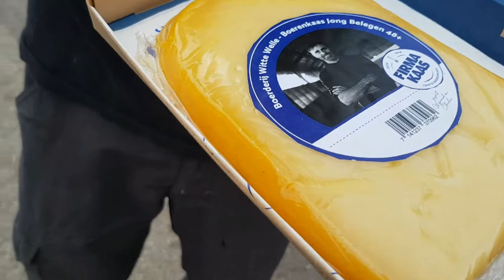Brievenbuskaas van de Firma Kaas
Johannes Regelink van Burgerboerderij De Patrijs uit Groot Dochteren over zijn brievenbuskaas uit de regio, die naar iedereen in Nederland kan worden verzonden.